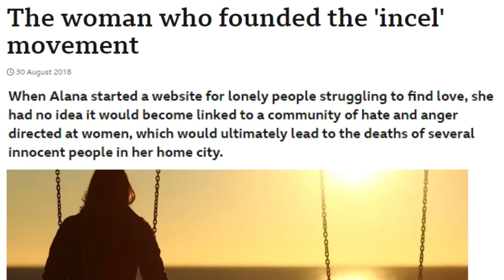How To Be An Ethical Slut -The BSP - Ep 85